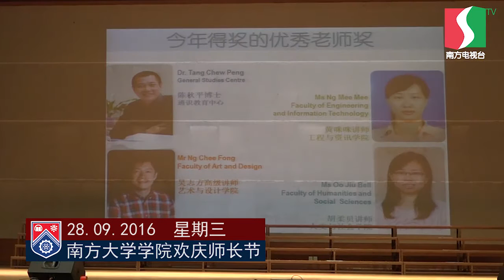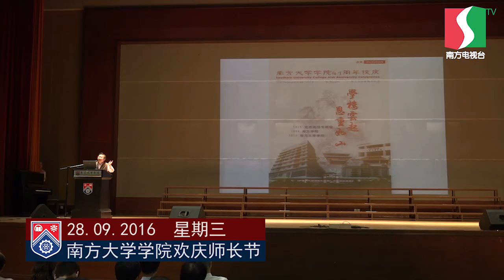南方大学学院欢庆2016师长节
本校日前举行2016年师长节庆典，向劳苦功高的老师们致上最高敬意。庆典上也颁发2015年卓越教师奖予四名杰出教师。他们分别是黄咪咪讲师、陈秋平博士、吴志方讲师以及胡柔贝讲师。

     此外，董事长拿督张文强也率领董事们向全体教师鞠躬敬礼，感恩老师们平日的付出。他在致词时表示，自己已有退休的意愿，会在适当的时候宣布。